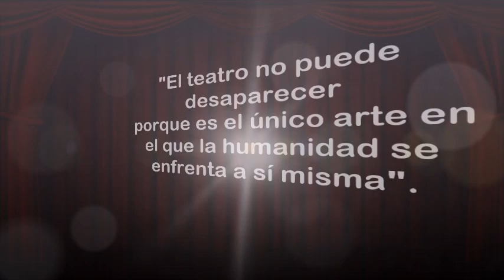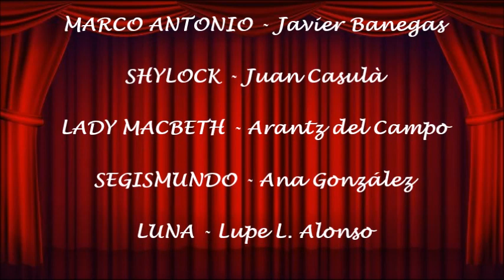MONÓLOGOS GRUPO DE TEATRO PABLO MATEOS (1). Estreno 23 de octubre, a las 20:00h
Los monólogos virtuales del Grupo de Teatro Pablo Mateos de HHTMadrid se estrenan en YouTube el 23 y 30 de octubre de 2021, a las 20:00 h.

Monólogos Vídeo 1 (textos de Shakespeare y teatro en verso)
– Monólogo de Julieta (“Romeo y Julieta” de William Shakespeare)
– Monólogo de Marco Antonio (“Julio César” de William Shakespeare)
– Monólogo de Shylock (“El mercader de Venecia” de William Shakespeare)
– Monólogo de Lady Macbeth (“Macbeth” de William Shakespeare)
– Monólogo de Segismundo (“La vida es sueño” de Pedro Calderón de la Barca)
– Monólogo de La Luna (“Bodas de sangre” de Federico García Lorca)

Con la pandemia, el Grupo de Teatro Pablo Mateos, dirigido por Jesús Pancorbo ha estado trabajando en la creación de una serie de monólogos que ahora nos ofrecen a todos, tanto a la gran familia de Hermandades como al público en general.

Durante el tiempo que la pandemia no permitió las reuniones, y por tanto sus ensayos, los componentes del Pablo Mateos han estado trabajando virtualmente, reuniéndose y acompañándose a través de plataformas online. Luego, cada uno en sus hogares, han grabado estos monólogos que abarcan distintos estilos y temáticas.

Y es que, como decía Arthur Miller, “El Teatro no puede desaparecer porque es el único arte en el que la humanidad se enfrenta a sí misma”.